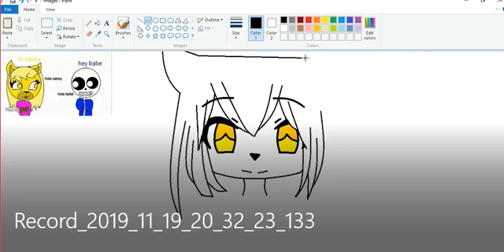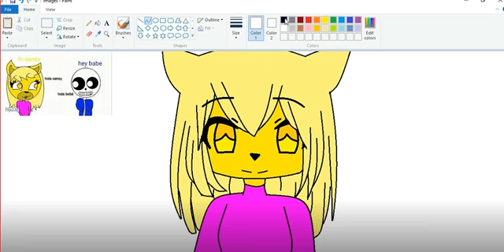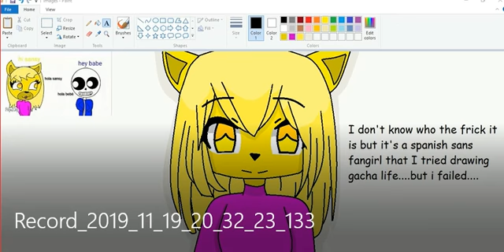trying to draw Gacha Life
if you guys want me to start trying to draw different art styles then sure! make sure to suggest anything that i could do in my videos b/c i'm running out of ideas lately...hope you enjoy the video though!